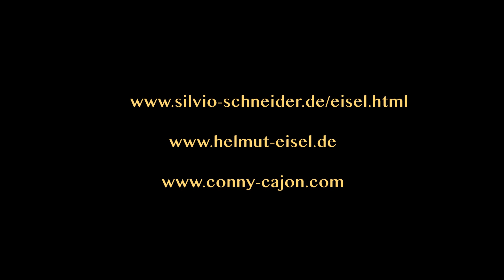"Groove me, Amadeus!" Der Trailer zum Programm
Das Abschluss-Konzert des Sächsischen Mozartfestes 2018 in Chemnitz präsentieren Helmut Eisel (Klarinette), Silvio Schneider (Gitarre) und Conny Sommer (Percussion) die Premiere ihres neuen Programmes.

Zwischen Jazz, Klezmer, Klassik und Latin – extravagant und begeisternd! Champagner für die Ohren!